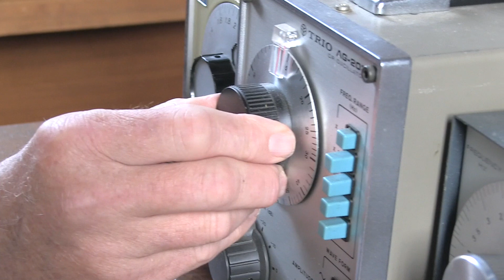0 Talkshow 14 okt